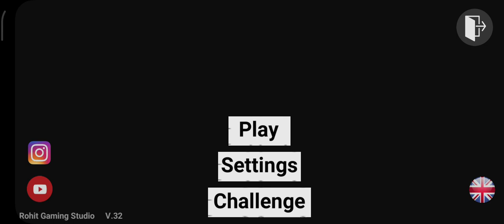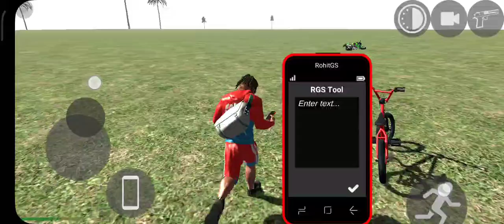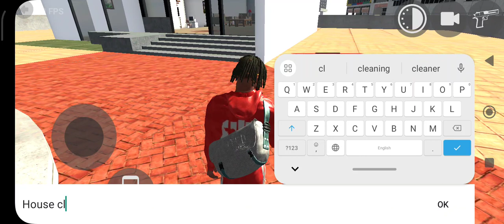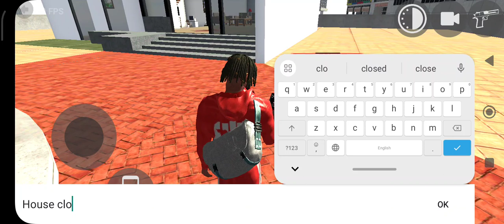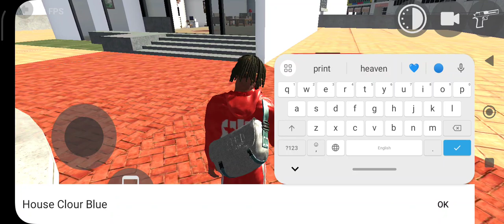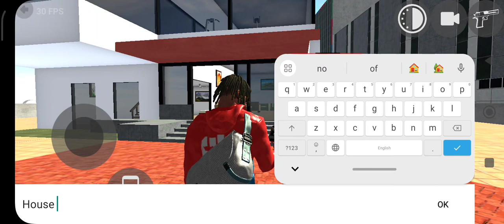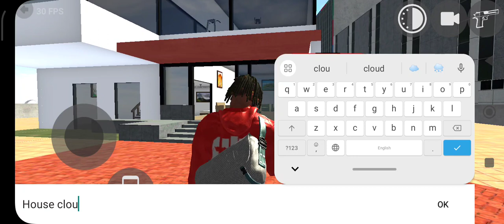4 April 2024